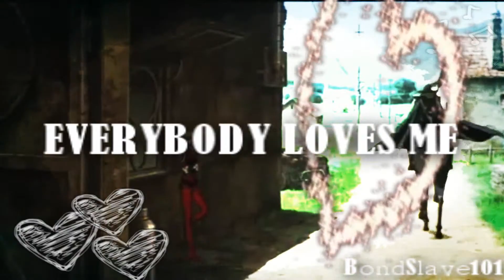Everybody L O V E S - D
This was requested by the GF after re-watching BloodLust, and its just been sitting on my PC for AGES! So I finally just finished it and decided to post it.
So yeah, here, have some D. We all need some D in our life. ;)